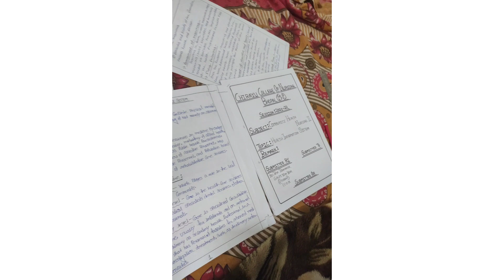Saraswati pujar আগের দিন কী হোলো// Assignment এর চাপে নাজেহাল অবস্থা 😭😭